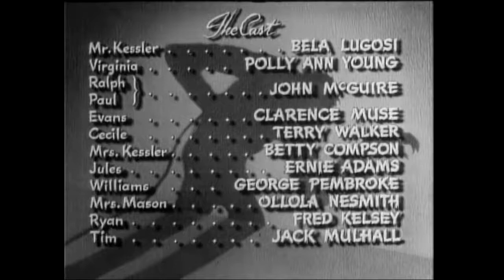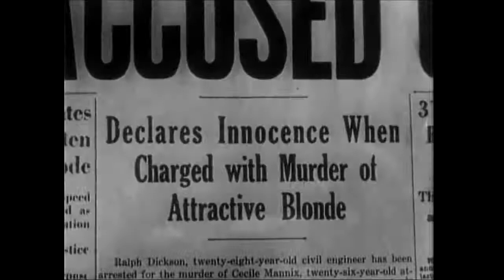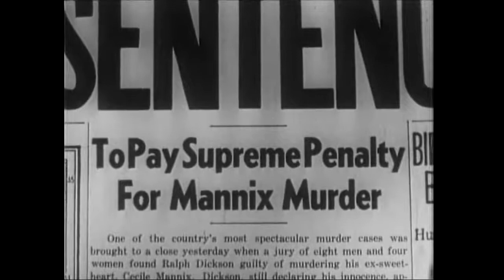Invisible Ghost 1941 HD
An old horror movie from back in the day.